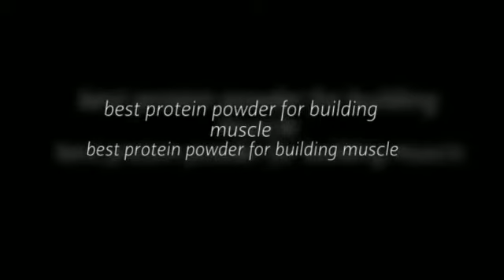lose fat gain muscle women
Some thing to beware of in a muscle mass building diet is keeping your fats under control, fundamentally this means keeping a watch around the types of fats you're consuming. Mono-unsaturated and Polyunsaturated fats are the great fats, saturated fats are the fats to avoid as most readily useful you'll be able to. Prevent the deep-fried material and trash foods if you're able to. High-calorie, complex carbs, fruits and veggies should play a large part inside your diet so get them on your own muscle mass building grocery list.

Work-out! You should be training effortlessly and benefiting from cardio in also to fight the extra of fats you'll be consuming daily. Lean body mass hails from training hard healthful having in harmony with each other. Un-healthy levels of fat will begin to start to build up, In the event you finish up consuming way too many calories and consuming truckloads of food. Produce ingredient workouts a big element of your routines, for instance squats, dead-lifts, shoulder and the bench-press, while they will utilize multiple muscle tissues and are time-proven bulk contractors.

Needless to say, this does not mean that the biceps muscle will not increase through devoted weight training attempt, as including measurement to any muscle team will enrich its aesthetic impressiveness, but many seek to shape a new form due to their biceps, transforming a flat, pancake-like biceps muscle right into a around, rock-like high, and there is no weight training or bodybuilding diet program that can help achieve such progress. Those with a top, hot biceps top were delivered with the biceps muscle headed to appear in such an easy method, and if body fat level was reduced prior to beginning a weight instruction expedition, the quickly to be body-builder can quickly notify that his or her biceps offered such a natural contour simply by flexing, though no brand-new muscle had yet to become constructed. The chance of enhancing biceps appearance is one among the most widely held misconceptions, and frequently places bodybuilders in an limitless trap as they seek the perfect weight instruction method that can mold their biceps to the appearance they are striving for.